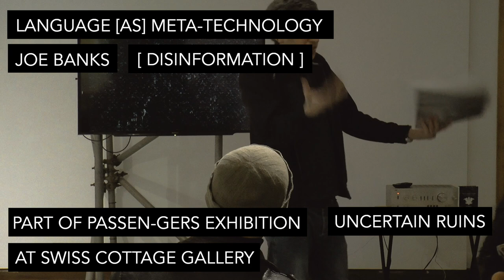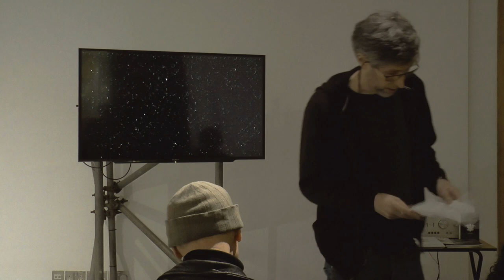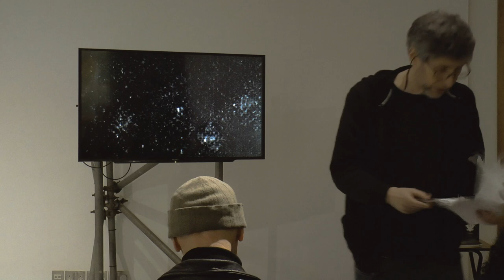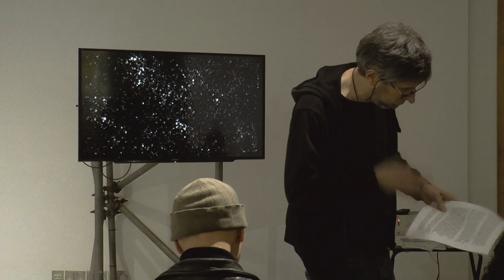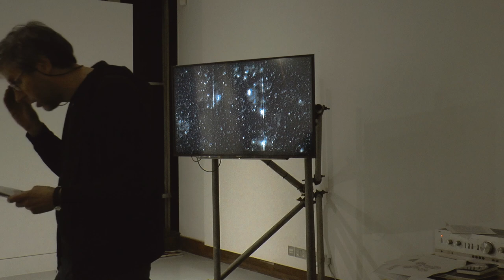Joe Banks - Language [as] Meta-Technology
Joe Banks/Disinformation Talk + Performance

As part of Julie F Hill & Gauld Architecture Oct 2019 – Jan 2020 exhibition 'Uncertain Ruins' at Swiss Cottage Gallery Joe Banks was invited to present a brief discussion of ideas explored in his exhibition Language [as] Meta-Technology, that explored ideas of language and (auditory and visual) semiotics, in part expressing these ideas through the medium of voice synthesis – the artificial production of human speech. Joe will also read selections from historical and fictional sources, which explore aspects of language and architecture, knowledge and infinity experienced from alternately prosaic and fantastical perspectives.

Disinformation is an electronic music installation art and research project, which has been described by The Guardian newspaper as producing ‘some of the most beautiful installations around’.

Disinformation presented Language [as] Meta-Technology – the first Passen-gers Offsite exhibition at Sluice HQ, Hackney, Nov 2018.

Disinformation producer Joe Banks is a former AHRC sponsored researcher at Goldsmiths College and the University of Westminster, and is author of the critically successful research monograph Rorschach Audio – Art & Illusion for Sound published by Strange Attractor Press.